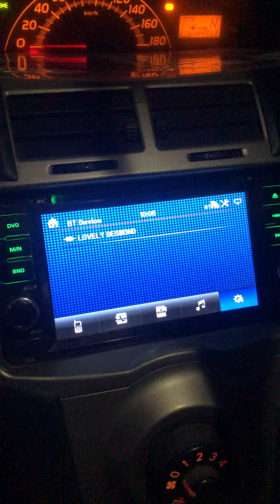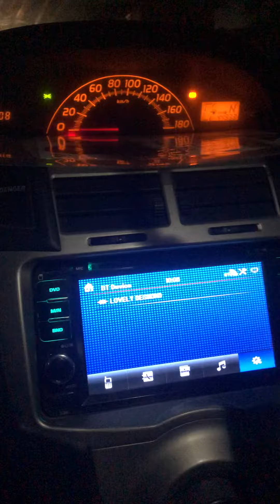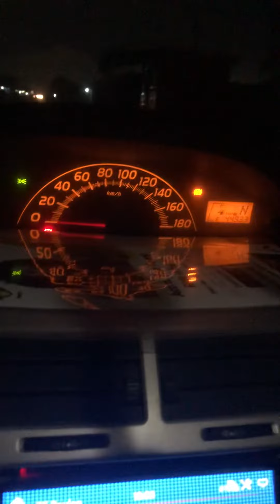Uber driver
Uber driver, I’m bleeding